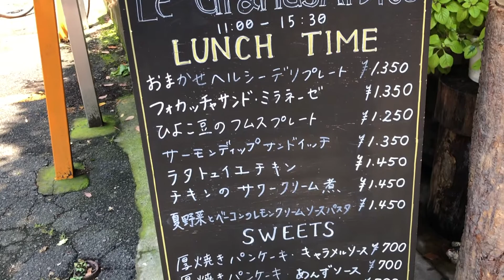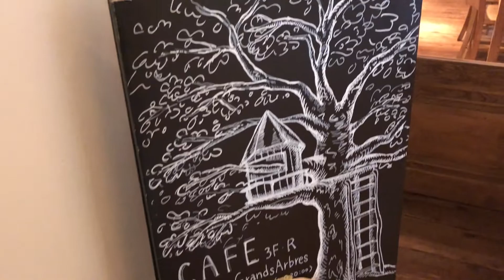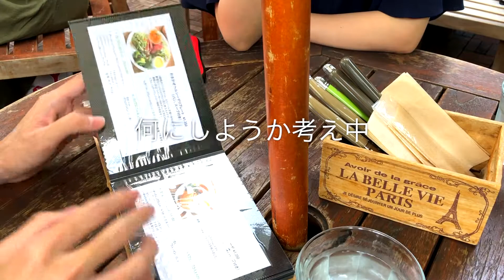【カフェ巡り】六本木・広尾で人気のカフェ「レ・グラン・ザルブル」TOKYO vlog hiroo cafe【東京/カフェ/デートスポット】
みなさんこんにちは、たもりです。

今回は休日デートで広尾に行ってきました！

ずっと行きたかったツリーハウスのあるカフェ「レ・グラン・ザルブル」
おしゃれなランチを堪能してきました。

カフェ以外にも人気のパン屋さんにも寄れてとても満足できたデートでした。
是非、みなさんも広尾に足を運んでみてください！

■撮影機材
Canon EOSkissX9
iPhoneX